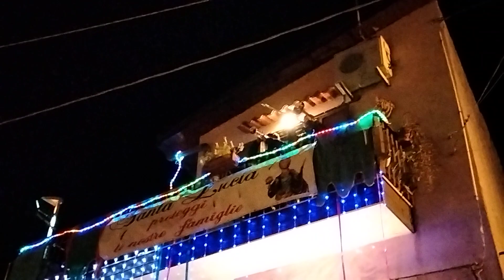ACICATENA, 13 DICEMBRE 2022 - FESTA DI SANTA LUCIA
Accoglienza del rione Sanità